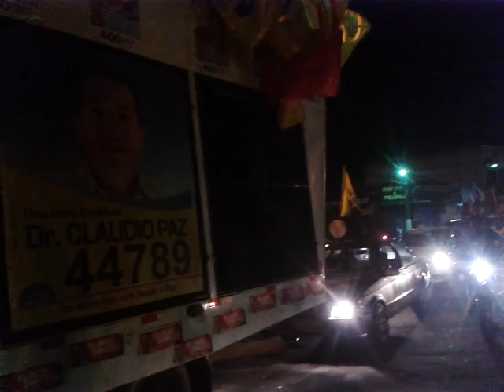Caminhada Dino Codó parte II em 19 09 2014